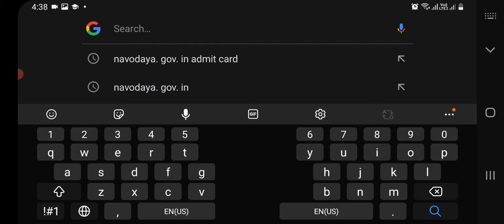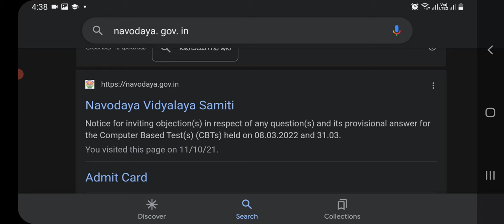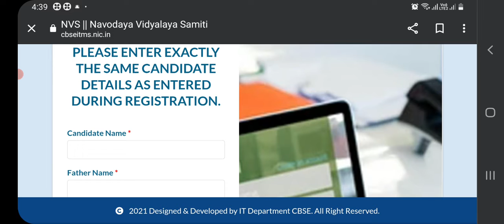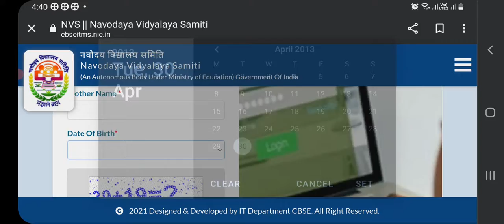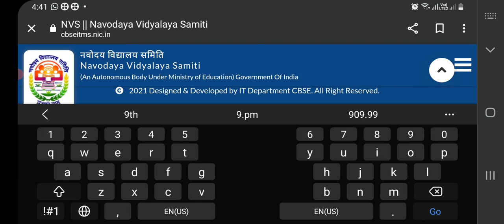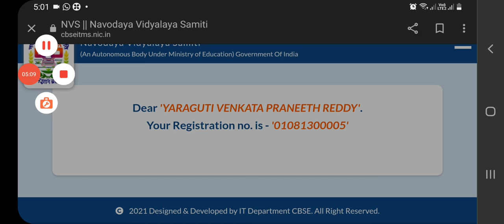JNV అప్లికేషన్ నెంబర్ మర్చిపోతే ఇలా గుర్తించొచ్చు6th class# జవహర్ నవోదయ ఎక్సమ్ డేట్